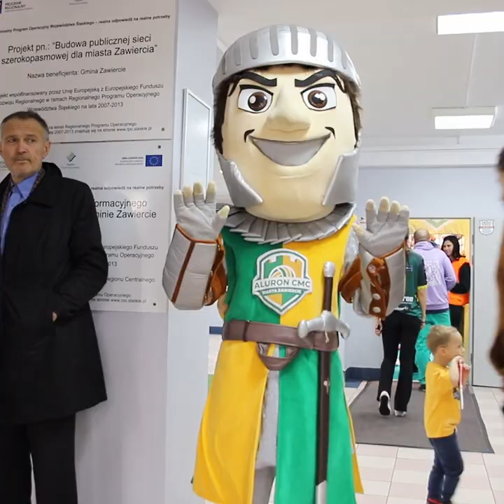Otwarcie sezonu 2022/23 okiem naszej kamery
Skrót najciekawszych wydarzeń z niedzielnego otwarcia sezonu w Zawierciu (Aluron CMC Warta pokonała PGE Skrę Bełchatów 3:2) okiem naszej kamery 🎥🎬